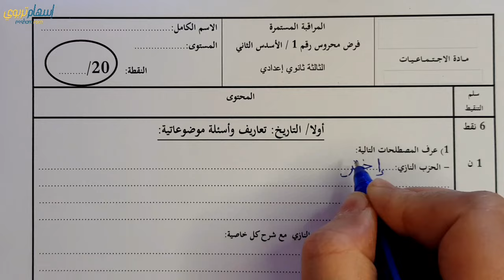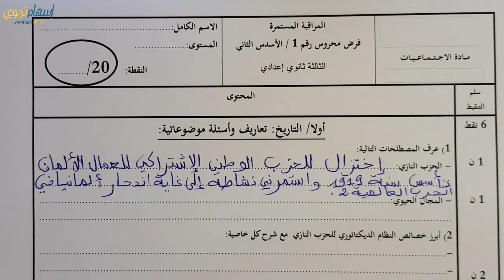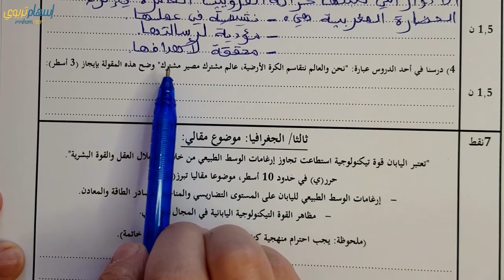فرض الاجتماعيات للسنة الثالثة اعدادي الدورة الثانية رقم 1 - فروض الثالثة اعدادي الدورة 2 - النموذج 1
فرض محروس رقم 1 في مادة الاجتماعيات للسنة الثالثة اعدادي الدورة الثانية النموذج 1